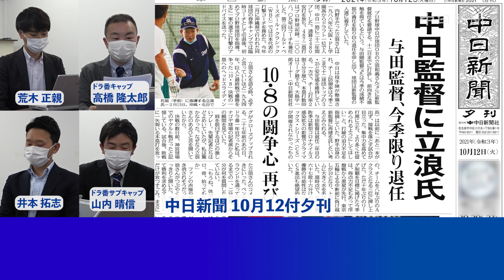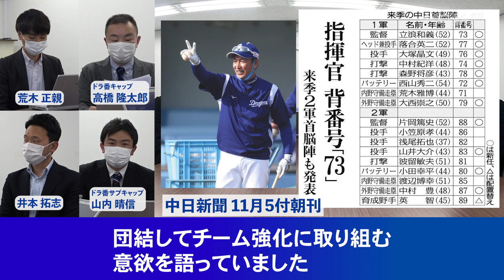立浪ドラゴンズの2022シーズンを展望 中日新聞「ドラ番」記者座談会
中日新聞運動部の中日ドラゴンズ担当記者「ドラ番」の４人が、立浪和義新監督のもと再起を目指す2022シーズンを展望します。

00:00 オープニング～与田政権３年間の総括
00:36 立浪監督就任要請～就任会見までの動き
02:15 秋季キャンプ指導 圧倒的な実績が裏打ち
03:34 選手たちの反応は
04:08 Ａ・マルティネスら ポジション変更で競争激化
05:55 「4000本安打打てる」目を引く三好の躍動
06:47 「強化選手指名」「根尾は外野専念」にリーダーの妙
08:13 新人も加わり混沌の外野手争い
08:40 落合ヘッド 独自メニューの効果は
09:55 若手の突き上げで投手陣も進化を
10:12 まとめ～春季キャンプに向けて